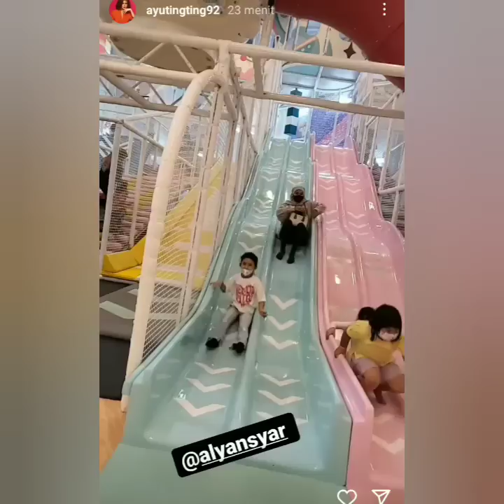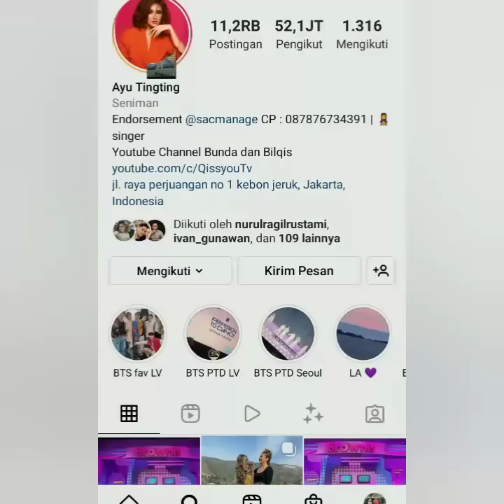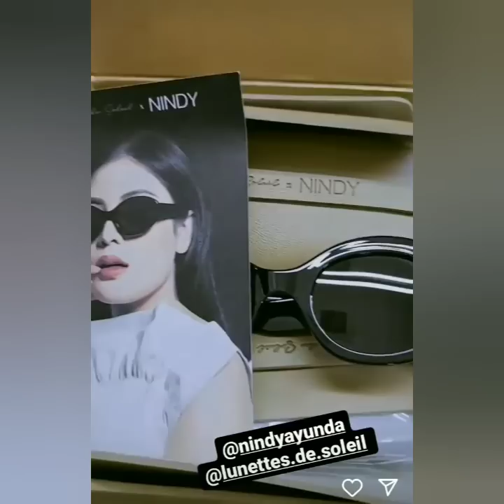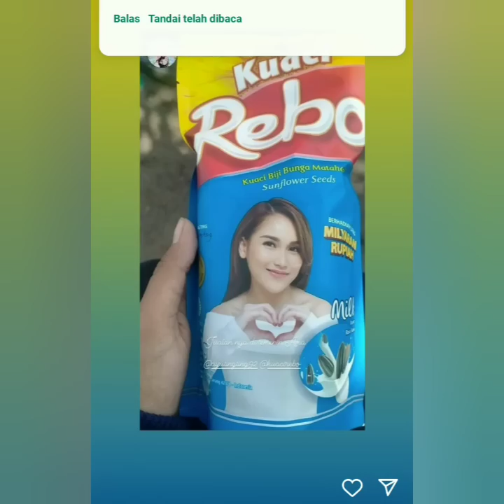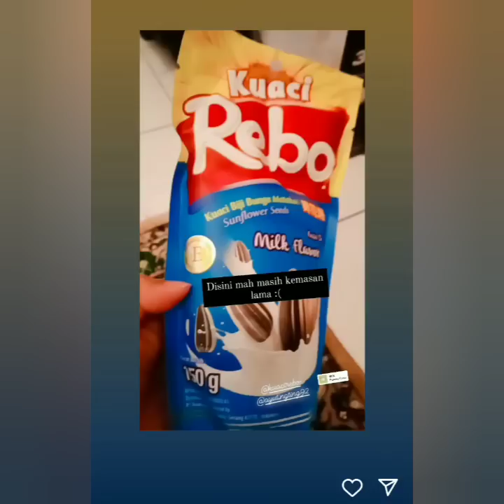STORY INSTAGRAM AYU TINGTING HARI INI BIKIN BAPER & SPESIAL COBA SIMAK INI